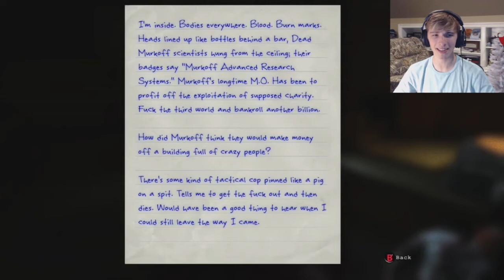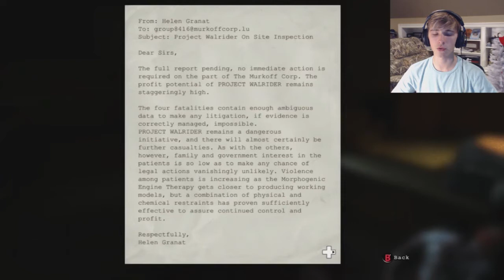Terror In The Basement!!! | Outlast | Part 2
I had to go to the basement today and it didn't end well!!

Its a Beautiful Day for YouTube!